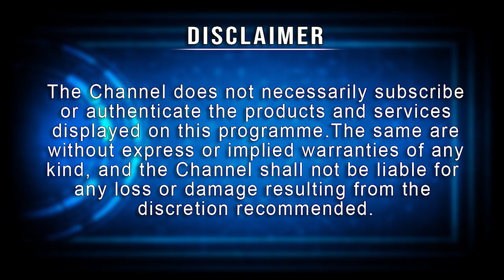NC Krishna on The Secret Doctrine || Masters || PMC English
In this video, Master N C Krishna discusses the book, “The Secret Doctrine”. It is the Synthesis of Science, Religion, and Philosophy, is a two-volume work written by Helena Petrovna Blavatsky, which laid the foundation of modern Theosophy. It is regarded as "one of the monuments of modern esotericism. Originally published in 1888, it gave the spiritual history of the development of the cosmos (or kosmos, as the author would have it) and of human life on earth. Blavatsky drew on her impressive knowledge of myth and ancient scripture for verification of the lineage of her theories. The book has gone on to become one of the most influential expositions of esoteric ideas, and its two volumes, comprising more than fifteen hundred pages, remain in print."

In Volume One, Blavatsky details her interpretation of the origin and evolution of the universe itself, in terms derived from the Hindu concept of cyclical development. The world and everything in it is said to alternate between periods of activity (manvantaras) and periods of passivity (pralayas).
Volume two of the book describes the origins of humanity through an account of "Root Races" said to date back millions of years.

The author here clearly mentions that this information is just a hypothesis and one must meditate and arrive at their truth. This journey has to be taken with a lot of awareness.

                  Become a Master and learn from every Master.